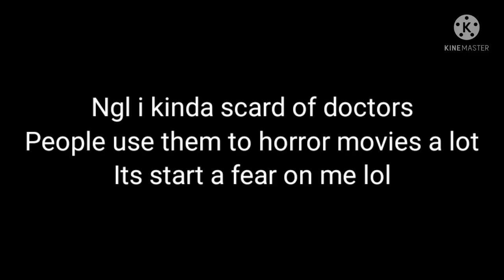Perfume meme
UwU

Lol